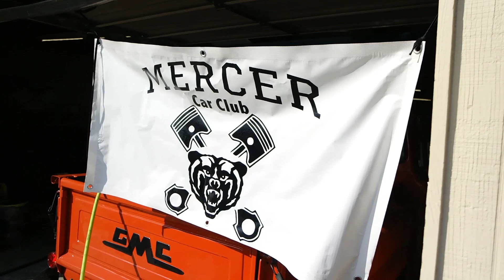Loaded with Caffeine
Join Dwayne and me as we explore Caffeine and Octane, a monthly Atlanta car show.